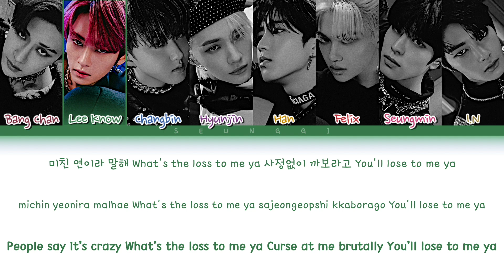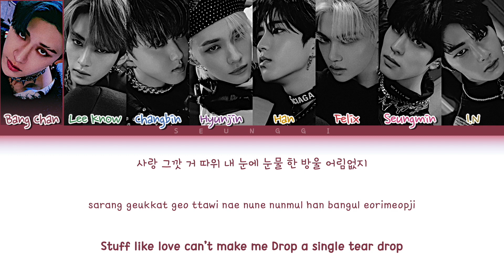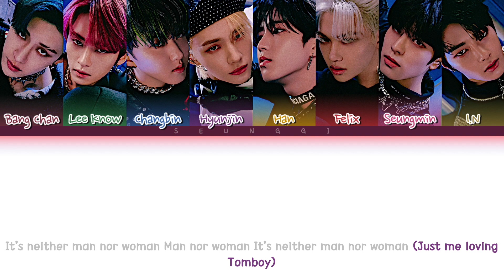HOW WOULD STRAY KIDS SING (G)-IDLE TOMBOY